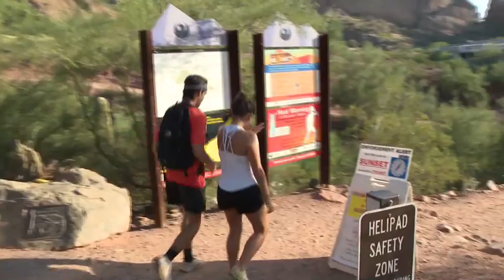Hiking related injuries and deaths - crews weigh in